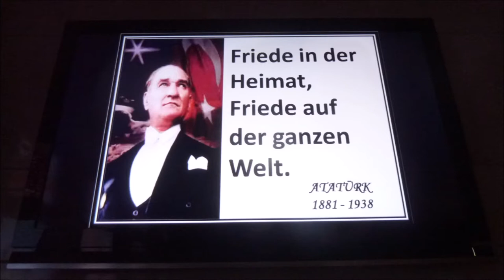2087 * Der Sportler * Reisen * Türkei * Gündugdo Hotel Crystal Palace Außenansicht und Spa * 11.2012